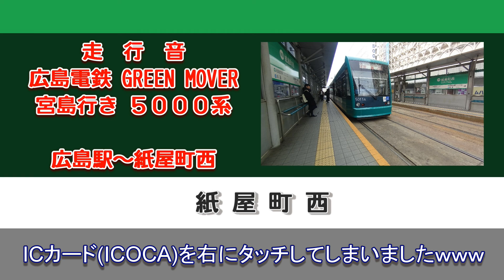【走行音】広島電鉄グリーンムーバー５０００系 宮島行き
広島駅～紙屋町西までの走行音です。
最後、ＩＣカード（ＩＣＯＣＡ）を右にタッチし、間違えてしまうハプニングも収録してますｗ
文字の切り替えが、毎回大変ですが、頑張って作りました。

収録機材：パナソニックＩＣレコーダー
動画編集：PowerDirector１２
画像処理：Windowsペイント